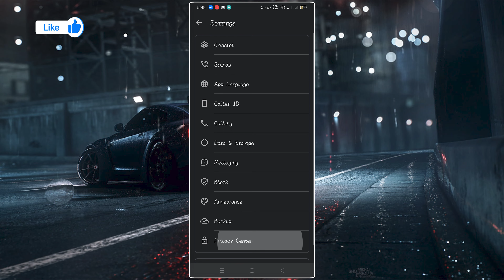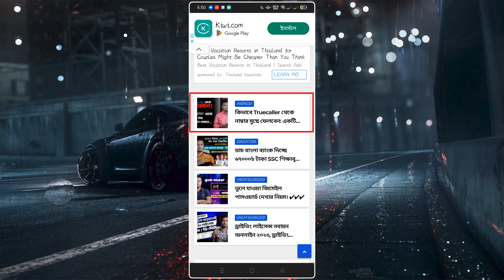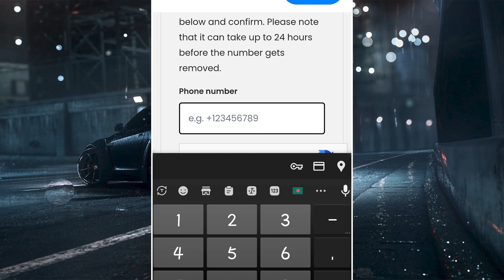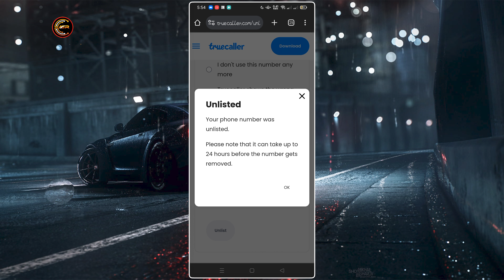truecaller থেকে নাম পরিবর্তন | how to remove number from truecaller | truecaller unlist your number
আমার ভিডিওতে যেই গ্যাজেট ব্যাবহার করি

ট্রুকলার এ দেখানো ভুল নাম পরিবর্তন করুন | How can I change my name in Truecaller 2022

Truecaller থেকে আপনার নাম এবং মোবাইল নম্বর চিরতরে মুছুন। How to delete your name from Truecaller

কিভাবে Truecaller থেকে নাম ডিলিট করবেন | Truecaller Name Delete